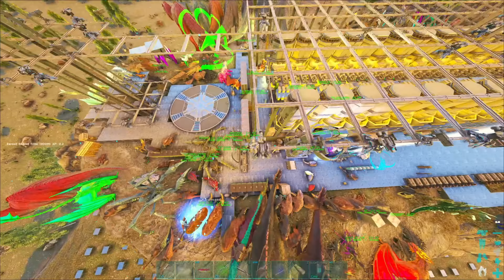Surviving 100 Days On Official Conquest PvP